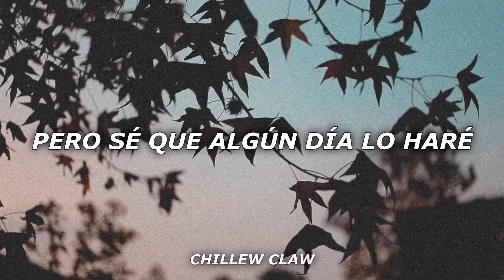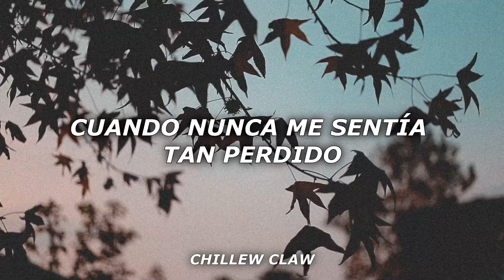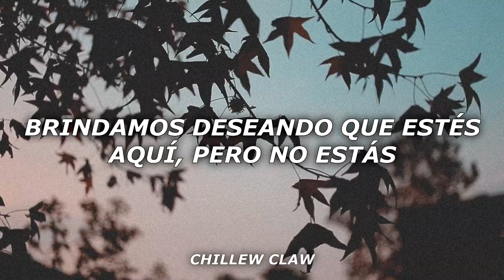Maroon 5 - Memories ºSub Españolº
🎵 Maroon 5 - Memories (Sub) 🎵

✨ [Post-Chorus]
Doo-doo, doo-doo-doo-doo
Doo-doo-doo-doo, doo-doo-doo-doo
Doo-doo-doo-doo, doo-doo-doo

❗❗❗ Si Quieres compartir en otra plataforma eres libre de hacerlo... Tan sólo pido que me den créditos por el tiempo que me lleva hacer cada traducción, editar cada parte de la letra de la canción, Gracias.❗❗❗